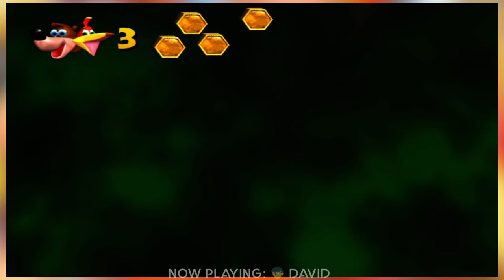Banjo-Kazooie | 26 | Ya Estoy Harto, Como el Meme del Gato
En este capítulo de Xenomenoide , seguimos con nuestra aventura en la infancia de David con el juego de Banjo Kazooie, un juego de Nintendo 64 que salió en la compilación de rare, llamada Rare Replay, un juegazo plataformero y divertido que nos emociona a todos y nos recuerda nuestra infancia.

Seal: vinsel_castro
David: dc.alley
Mario: mariiokennedy
Javi: javierdernt

Xenomenoide

Xenomenoide